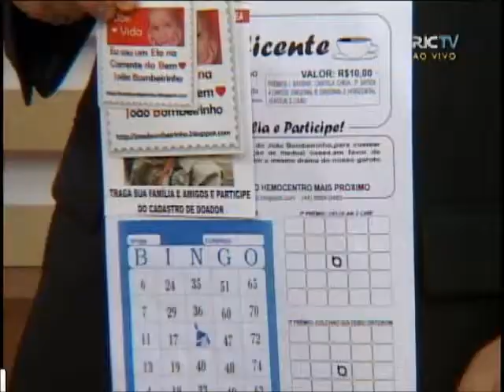João Daniel o Bombeirinho visita o Balanço Geral